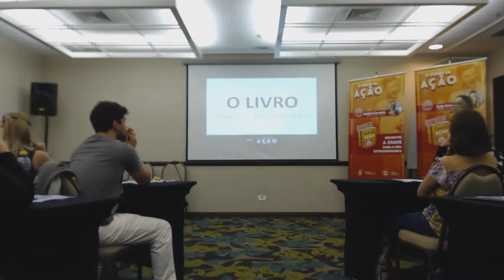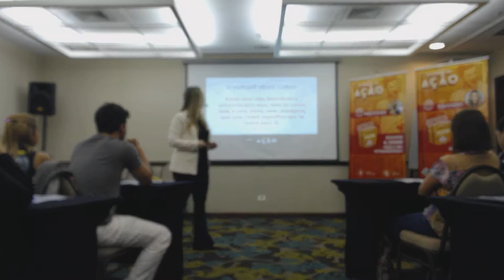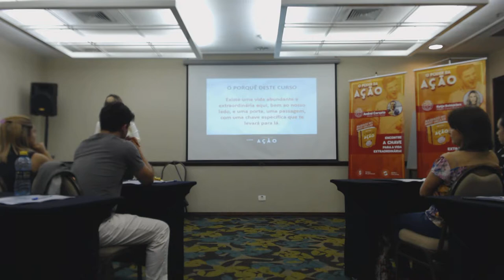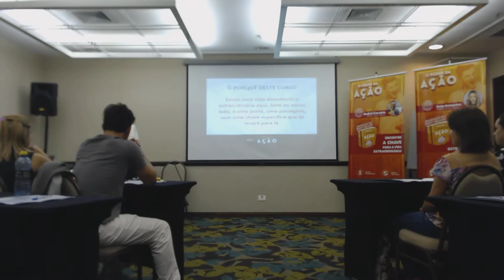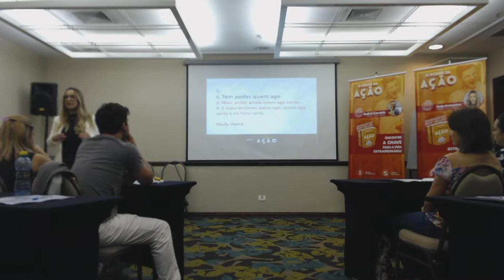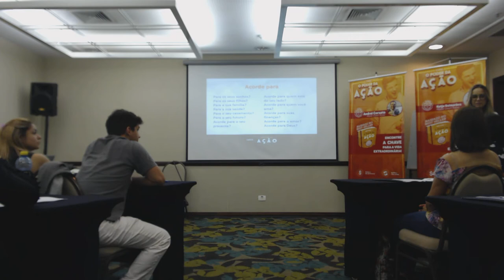Concurso Ministrantes O Poder da Ação 2018.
Curso ministrado dia 2/9/2018 por Katja Guimarães e Andrei Corsato para a equipe Tereza Zanchi Shiatsu & Bem Estar no Hotel Four Points by Sheraton em Curitiba.